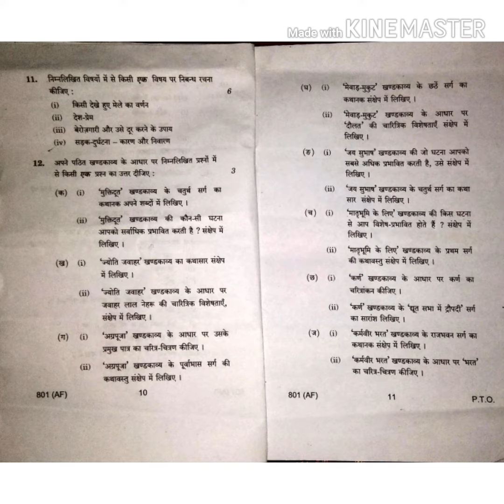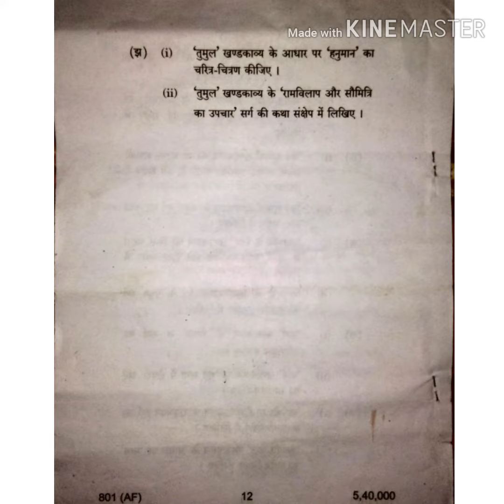Hindi question paper 2019 class 10th up board download hd photo , hindi question paper highe school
Hindi question paper 2019 class 10th download hd photo , hindi question paper highe school 2019 ATG